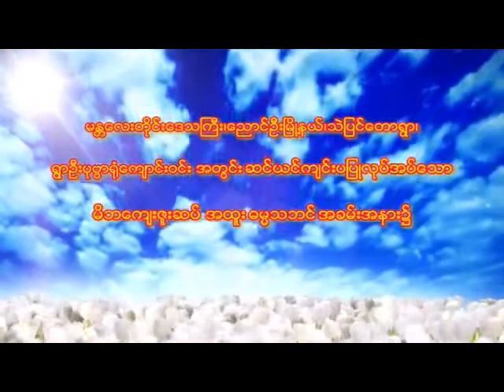ဗုဒၶဘာသာဝင္တုိ႕၏ လူေနမႈအကြောင်း (ပါမောက္ခချုပ် ဆရာတော် ဘဒ္ဒန္တ ဒေါက်တာနန္ဒမာလာဘိဝံသ)